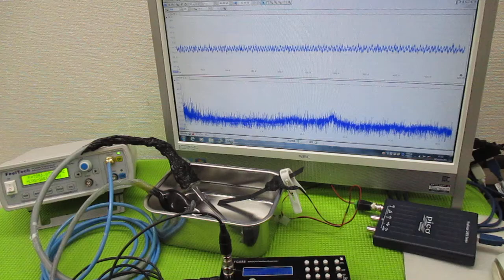メガヘルツの超音波発振制御プローブ ultrasonic-labo